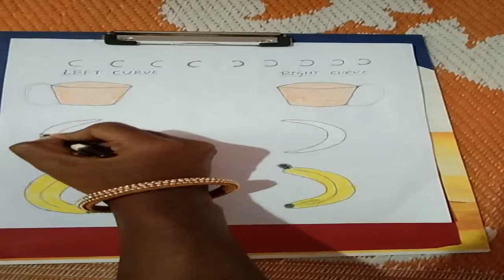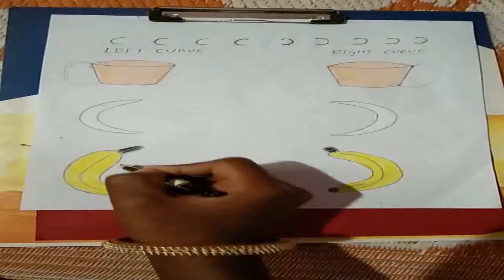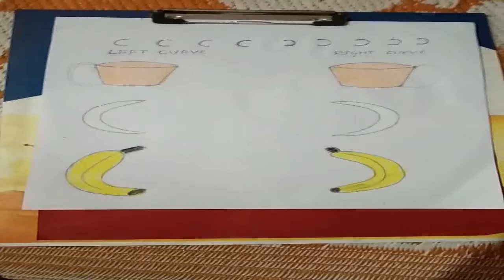How to teach curves for kids with activities. sorry for the video clarity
Left and right curve..sorry for the video clarity even though the video clarity is not good I dint want to miss uploading this video in youtube as it is very helpful for the basic leaning kids .